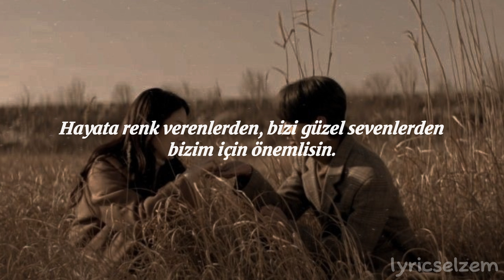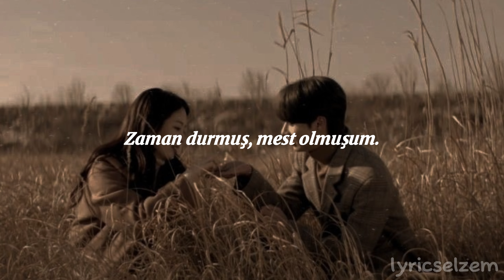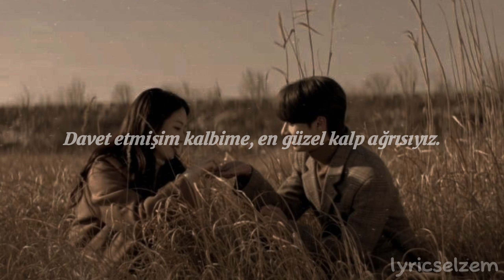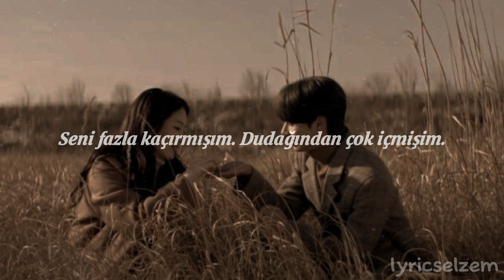Kenan Doğulu - Tencere Kapak (Sözleri) | lyricselzem